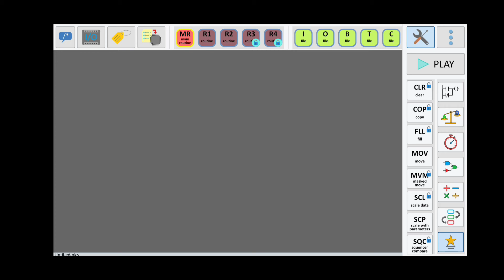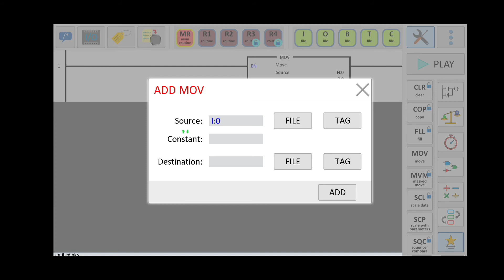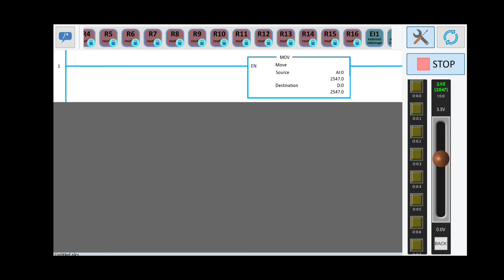How to Use Move Instruction In Ardiuno Plc Ladder Simulator 2